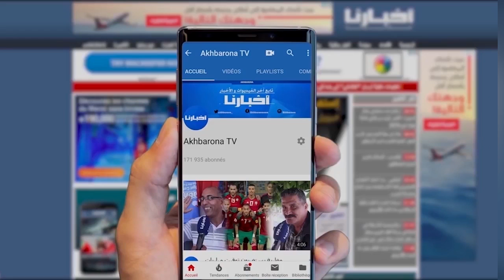الألعاب النارية تتسبب في حــريق داخل محل تجاري بدرب السلطان